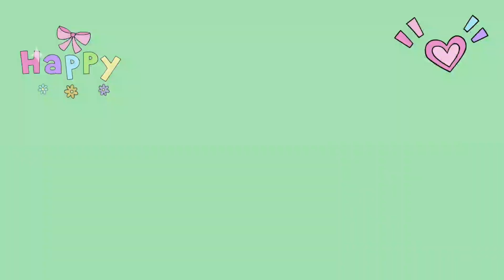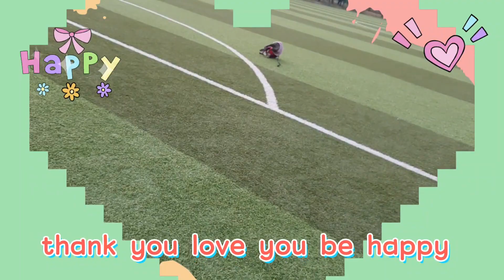올한해 감사합니다 사랑합니다 💖💖💖 다육&달래맘 💖💖💖